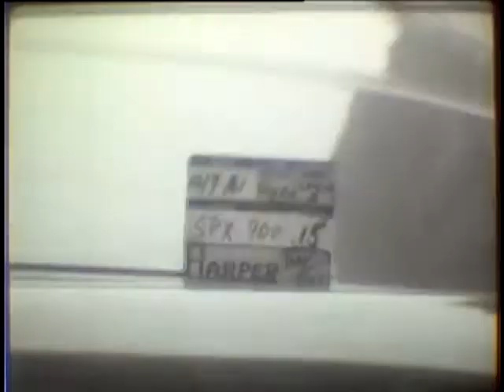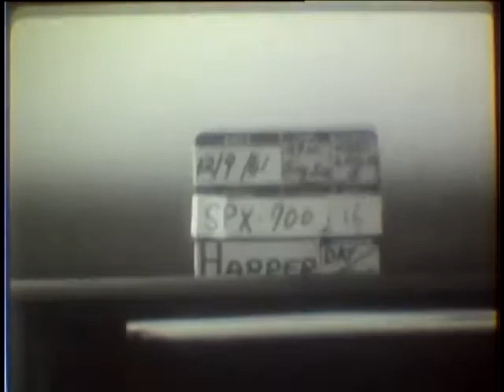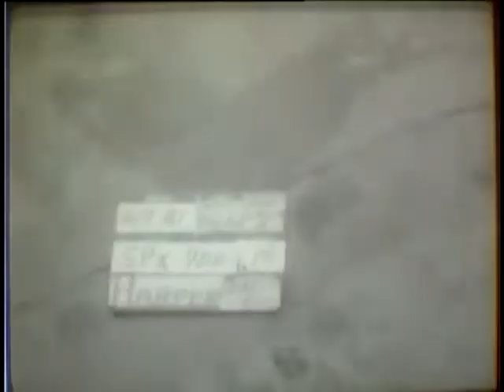US Spionage Film über die DDR Grenze in Berlin 09.12.1961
US Spionage Film über die DDR Grenze in Berlin
( Local Identifier 111.LC.44811 US Departmet of Defense)